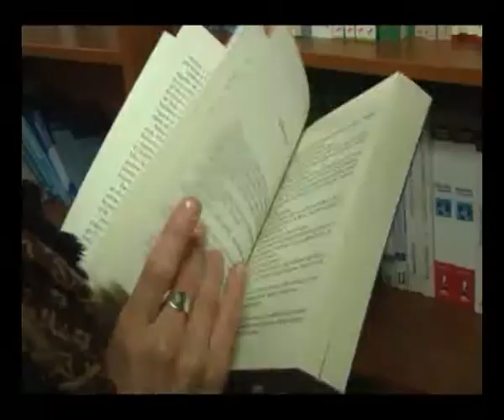TË RINJTË PËRBALLË INTERNETIT DHE LIBRIT. PEDAGOGËT DHE STUDENTËT: NXITJE PËR TË LEXUAR MË SHUMË.